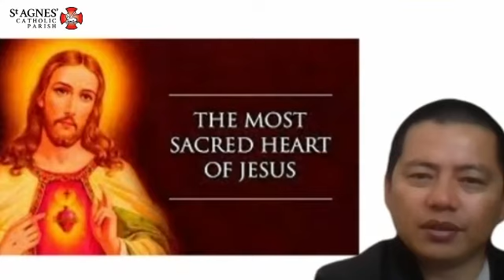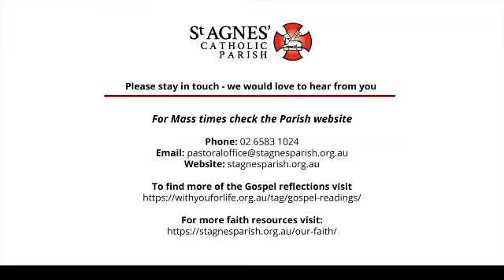Gospel Reflection Friday (24 June) – 12th week Ordinary Time - The Sacred Heart of Jesus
Today as we celebrate the feast of The Sacred Heart of Jesus, Fr Prodencio Bognay reads from the Gospel of Luke (15: 3-7) in which Jesus tells the parable of the lost sheep that is found and of the shepherd calling his friends and neighbors together saying, ‘Rejoice with me; I have found my sheep that was lost.’

Fr Prodencio opens his reflection quoting the last lines of the Gospel, ‘There will be more rejoicing in heaven over one repentant sinner than over ninety-nine virtuous persons who have no need of repentance’. He says, among the uniqueness of the teachings of Jesus was his strong message that God cares for every single one of us and the entire creation.

While the popular and common understanding is that God loves only those who are good, Jesus gave a radical message saying that God loves even those whom we think to be unworthy of his love. Fr Prodencio says, the parable of the lost sheep illustrates this.

While it doesn’t sound practical to be celebrating over one lost but found sheep, we find it wonderful to know that our God cares for each one of us even if we get lost along our journey at times.

Central to the most sacred heart of Jesus is his care and compassion to the outcast and the needy; Throughout his public ministry, his inauguration of the kingdom of God revolved around showing compassion to the people around him especially the outcast.
This is not to say that God loves only the outcast and the needy. This is rather to say that in our neediness and lowliness, we encounter the divine love. Jesus has illustrated this through his public ministry.

As we celebrate then the solemnity of the Most Sacred Heart of Jesus today, Fr Prodencio invites us to reflect not only on how he really made each one of us feel special in the eyes of God, but also reflect on how we ourselves can show care and compassion to others around us.